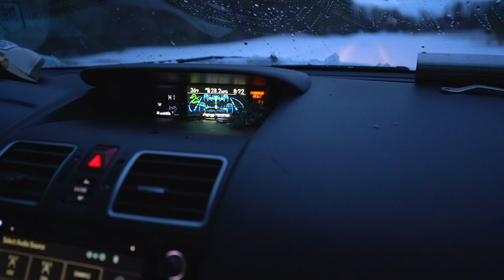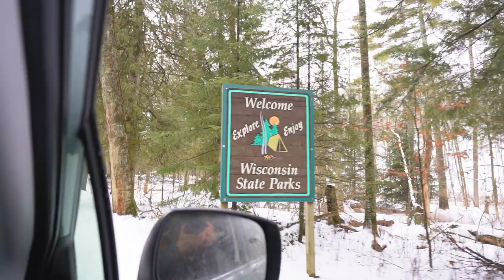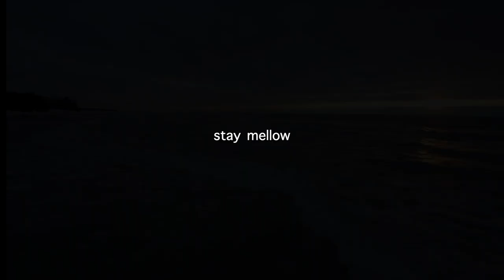Winter Car Camping in Door County // 24 Hours in Sturgeon Bay // Veggie Camp Meals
Follow along as we spend 24 hours visiting Door County, Wisconsin near Sturgeon Bay. We brave some winter car camping, cook a few camp meals, and hike along the beautiful frozen shores of Lake Michigan. Specifically we visit Whitefish Dunes State Park as well as Cave Point County Park.

Filmed February 10th & 11th, 2022
Featuring Bailey Veal & Joel Martin

Inspiration for Creativity by Make Music
Golden Sparkles by Jack Chown
Broken by Patrick Patrikios
Space Traveler by Nick Petrov